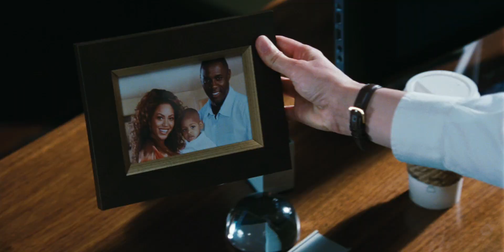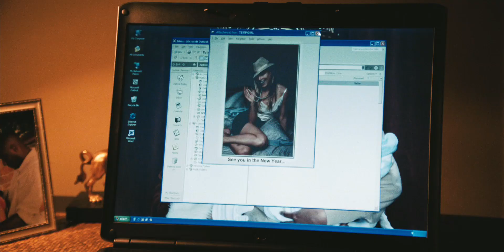Obsessed (2008)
Derek Charles (Idris Elba), a successful asset manager who has just received a huge promotion, is blissfully happy in his career and in his marriage to the beautiful Sharon (Beyoncé Knowles). But when Lisa (Ali Larter), a temp worker, starts stalking Derek, all the things he’s worked so hard for are placed in jeopardy.